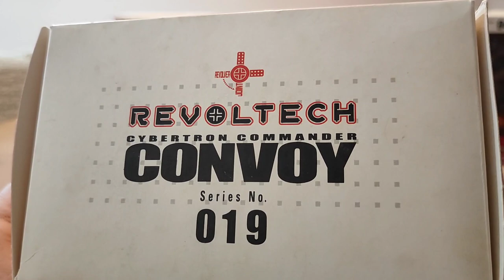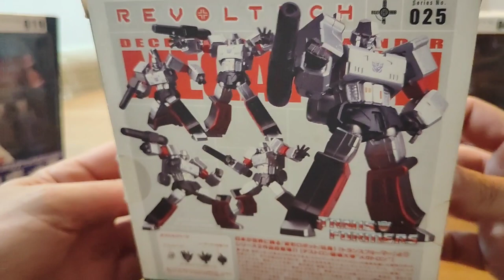Transformers G1 Revoltech ( ritrovamenti ) 🙂🙂transformers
Ciao ragazzi... con il trasloco e aprendo qualche scatolone dimenticato in cantina.. ecco qui dei ritrovamenti alquanto succulenti😂😂.Buona visione
Come sempre vi invito ad iscrivervi al canale, cliccate la campanella per rimanere sempre aggiornati sui nuovi video, like se volete e lasciate un commento per farmi sapere cosa ne pensate ARRIVEDERCI